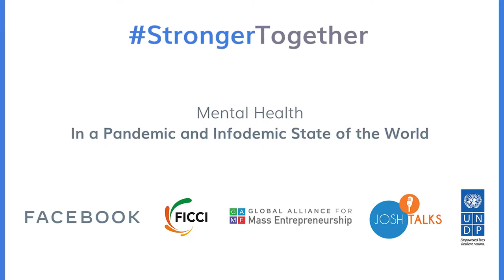Mental Health and the pandemic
Prakriti Poddar, Managing Trustee of the Poddar Foundation talking about the pandemic and it's impact...